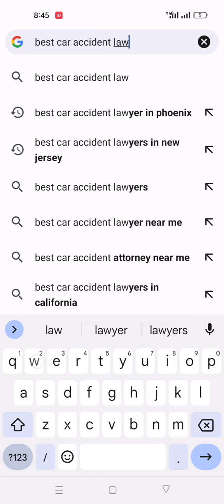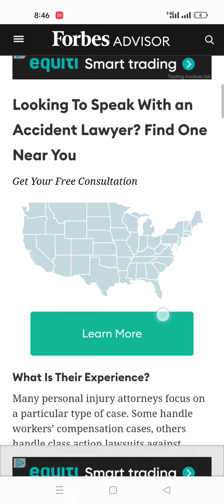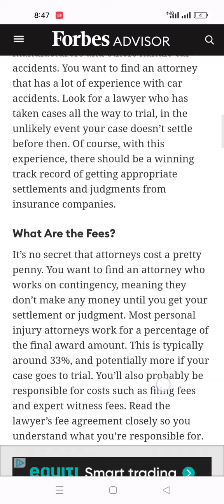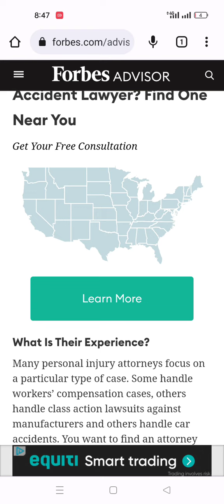The Best Car Accident Lawyer near me